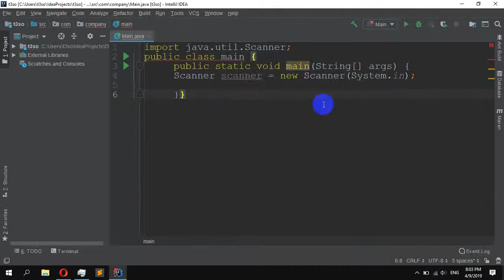How To Hide JavaDocs Tooltip On Mouse Over In IntelliJ IDEA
intellij idea tooltip delay
intellij idea show tooltip
intellij idea show javadoc tooltip
intellij tooltip
intellij tooltips
intellij tooltip on hover